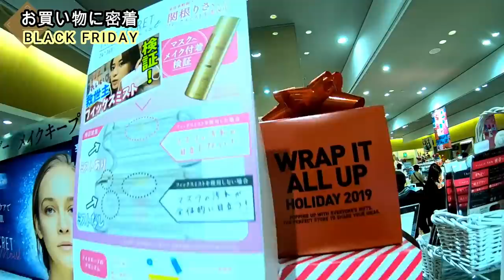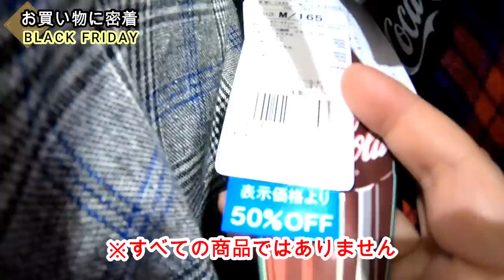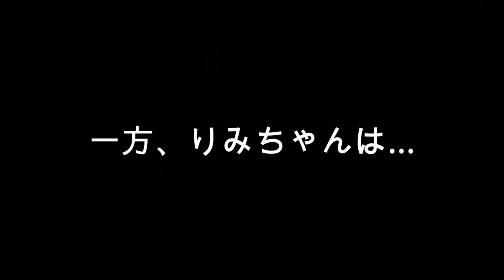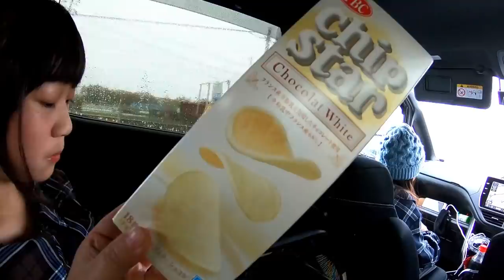激安！BLACK FRIDAYセールがすごい！お買い物の１日に密着！(雑貨・コスメ・洋服)【しほりみチャンネル】